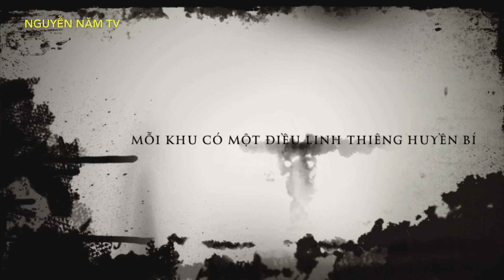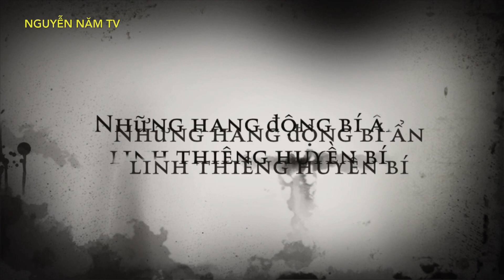Cùng chú 2 khám phá vùng đất linh thiêng huyền bí nhất trên núi Cô Tô, " Du lịch Hành Hương "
Cùng chú 2 khám phá vùng đất linh thiêng huyền bí nhất trên núi Cô Tô.

" Du lịch Hành Hương "